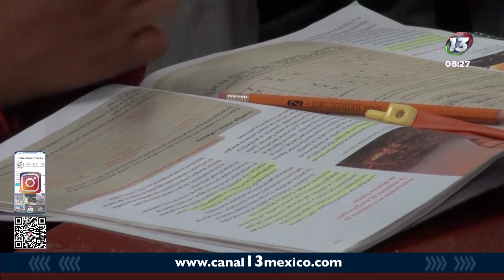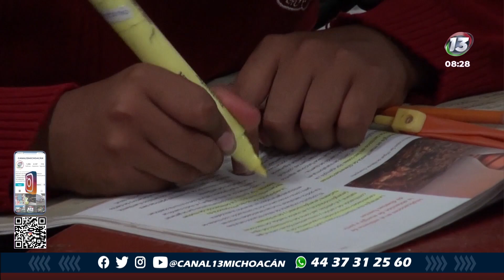Padres de familia de una escuela primaria en Tiripetío han cerrado las instalaciones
Educación 🔴 Padres de familia de la Escuela Primaria "Alonso de la Veracruz" en Tiripetío, han cerrado las instalaciones para pedir que la directora sea removida de su cargo debido a diferentes inconsistencias.